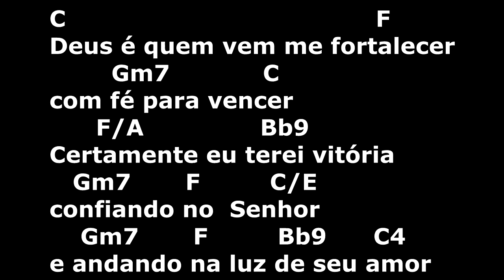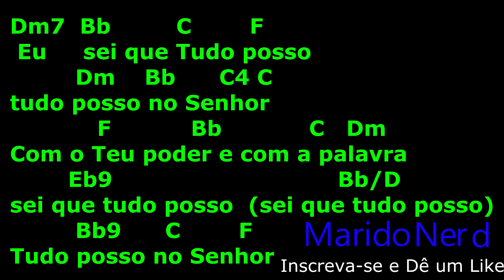Cifra, Letra e Musica - Igreja Bíblica da paz - Eu Sei Que Tudo Posso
Igreja Bíblica da paz - Eu Sei Que Tudo Posso